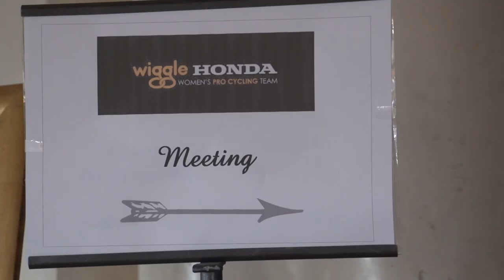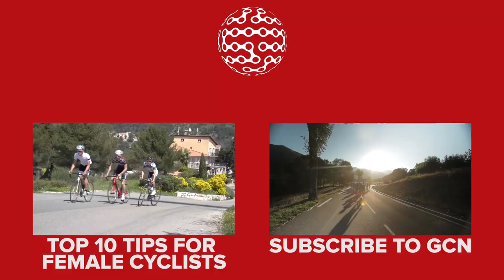Behind The Scenes At The Wiggle-Honda Team Launch - Inside Line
What goes on at a professional cycling team launch? We went to the Wiggle-Honda launch to find out.

Professional cycling is about more than just the riders. Teams are promotional vehicles, and team launches play an integral part in the season. The press get a chance to interview the riders and team staff and the team set out their achievements and goals.

We spoke to the riders, management and staff of Wiggle-Honda as they launched their 2014 season at the spectacular Castell Brando in Italy.